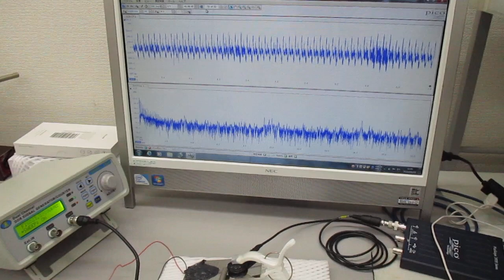オーダーメード対応超音波発振制御プローブの製造技術（特性テスト）